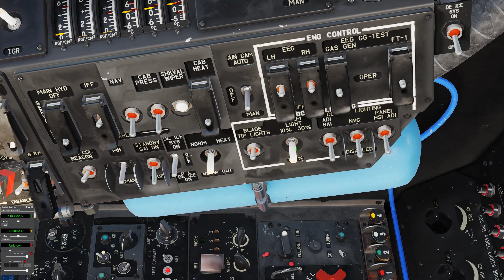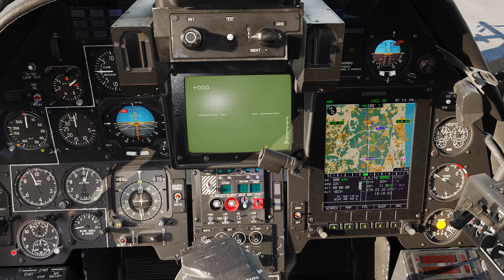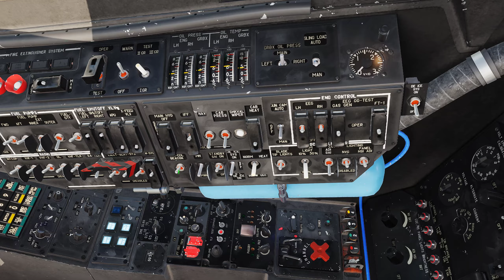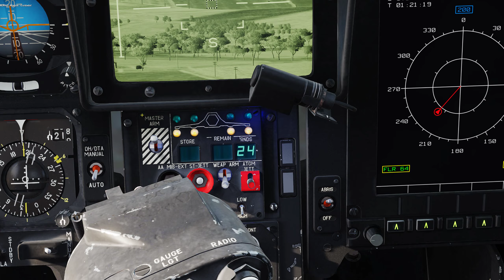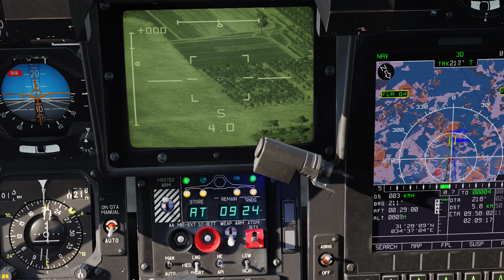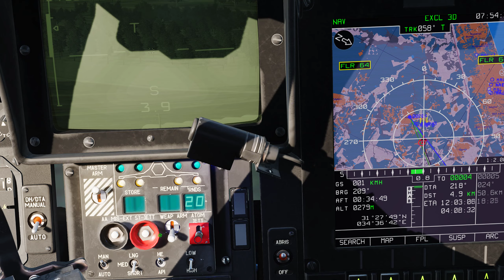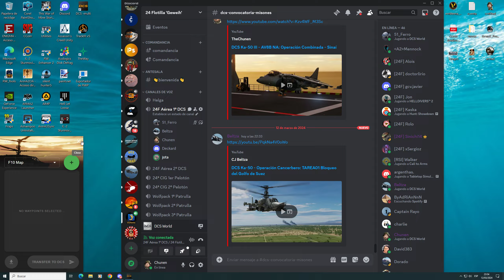DCS AV8B-K50III Defensa Desesperada Operación combinada en el Sinai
La escalada de violencia en el Mediterráneo Oriental ha hecho intervenir a la OTAN. El Juan Carlos ! y la 24 Flotilla han sido desplegados en la zona de apoyo a las tropas aliadas.
Los helicópteros disponibles deben repeler el ataque insurgente a la ciudad de Netivot.
Los Harrier deberán buscar y atacar una agrupación de tropas en Gaza. Los SAMs serán ocultados hasta el último momento, tratando de sorprender a los Harrier.
Misión escrita por Jota.
Volamos: Chunen, Jota y Ferro en  los helicópteros; Deckard, Ahirus y Beltza en los Harrier.